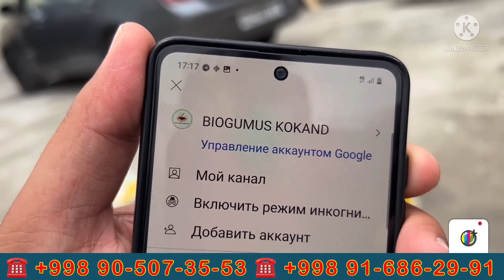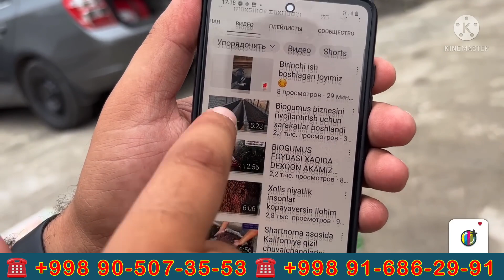16 Ta buqani BEPULga oldim 😱va yemlari xam TEKINga Tushdi ✅🤝BIOGUMUS BIZNESI